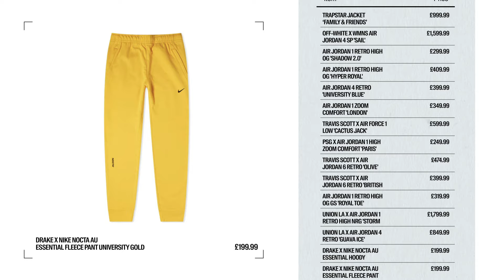Popcaan Goes Shopping for Sneakers at Kick Game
International Dancehall artist, Popcaan, goes sneaker shopping at Kick Game. Watch the video above to find out what he bought.

Beat @ 7:14 Prod. South King Beats